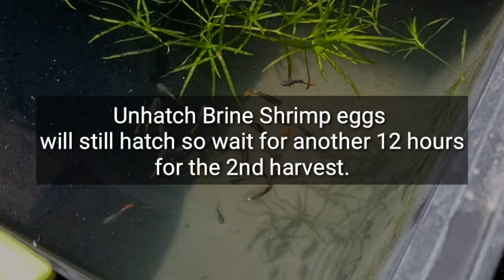Very Simple Way To Hatch Many Brine Shrimp Eggs WITHOUT USING AIRPUMP!! And Can Harvest Up To 3X!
one of my followers asked me on how to hatch many brine shrimps without using airpump.